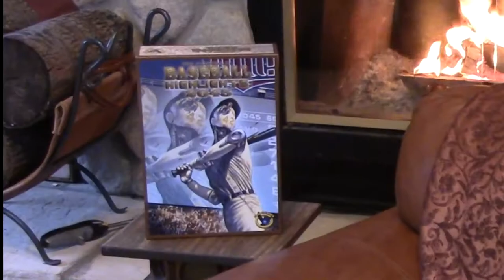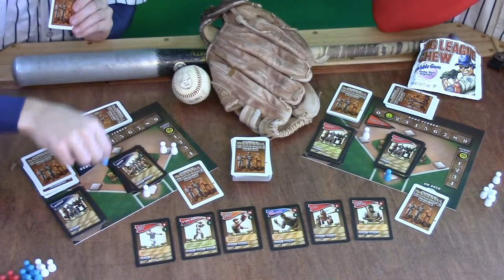Board Game Theater -Baseball Highlights 2045 Express - Game 1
This is the Game 1 "Express Episode" of Baseball Highlights 2045 Join Mel Rasuto (Mike Fitzgerald) and Vin Buck (Alex Goldsmith) for play by play analysis.
This world series play of BH2045 pits the young Jonny Conner against the wily veteran "Catfish" Hunter. The match-ups of "cyborg" players  by the New York Yorkers and the "naturals" played by the Boston Bullheads will be sure to be a nail biter. BH2045 is designed by Mike Fitzgerald and produced by Eagle-Gryphon Games